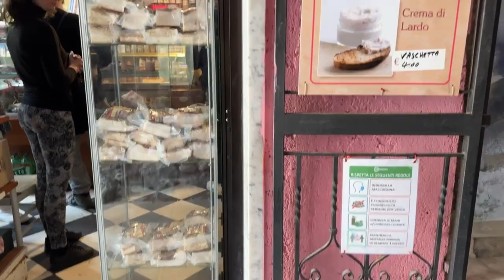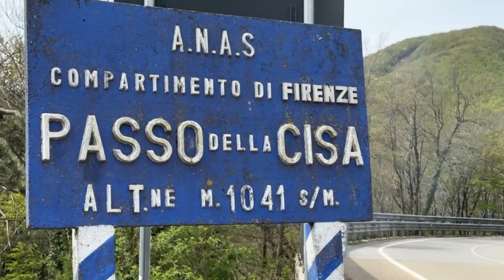GARFAGNANA 3 GIORNI DI MOTO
Ti auguro una buona visione.
ZIO SVAPO